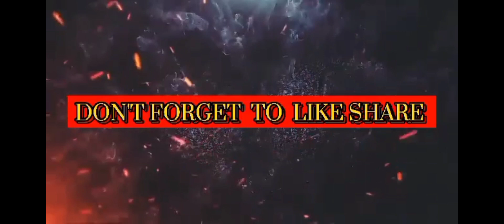HAZEN CHOU + 6× HAAS CLAW LIKE A WOLVERINE! = ?? | MLBB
A: Philippines

Q: Gender?
A: Male

A: Realme 8

A: Capcut , Picsart , Remini

A: I use  Realme 8 Recorder

A: Yes!

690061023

OFFLANECHOU
OFFLANEBUILDCHOU
CHOUGAMEPLAYS
CHOUCORE
CHOUJUNGLER
CHOUPLAYS
CHOUBUILD
BESTITEMCHOU
CHOUNEWITEM
BESTEMBLEMCHOU
CHOUEMBLEM
IMMUNECHOU